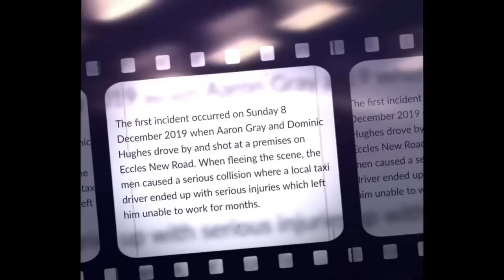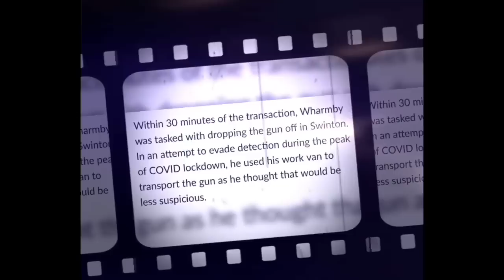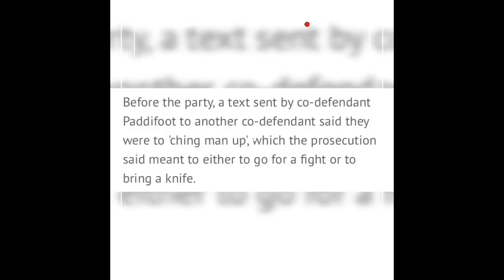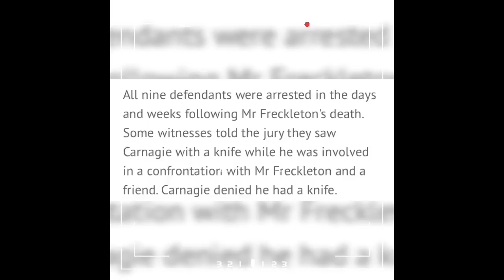Drug Dealer Shot Down Taxi Base As Woman Screams ‘He Got A F**king Gun’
Two gangland shootings happened in Salford and Bury within months of each other with the same gunman pulling the trigger.

Dominic Hughes, Aaron Gray, Jacob Smith, Craig Walker and Ian Wharmby have all been Jailed.